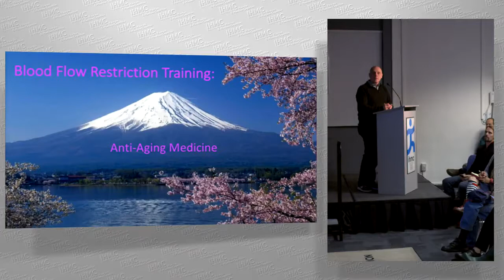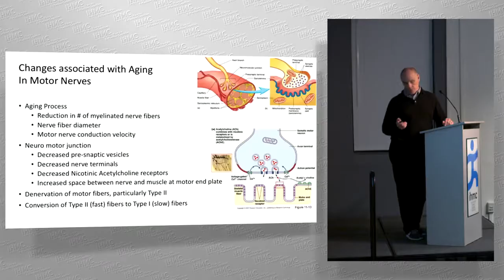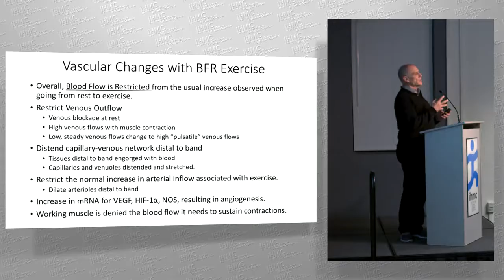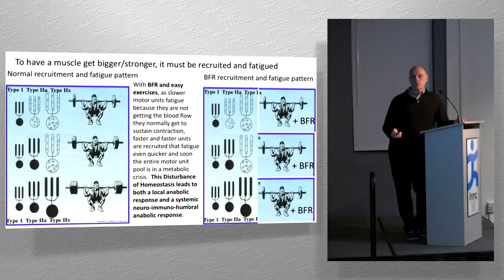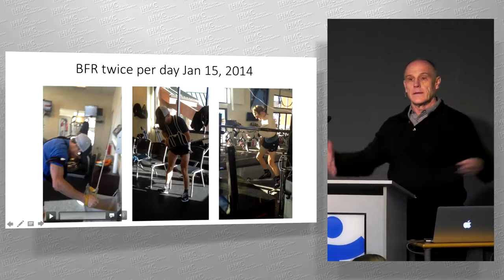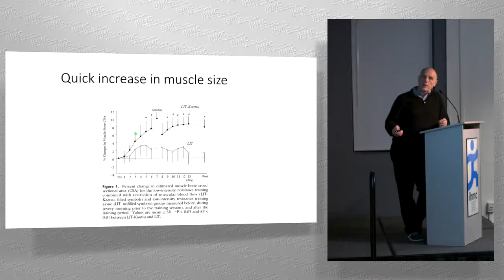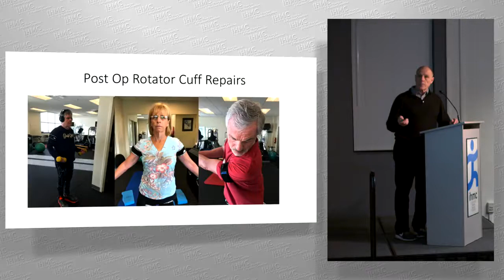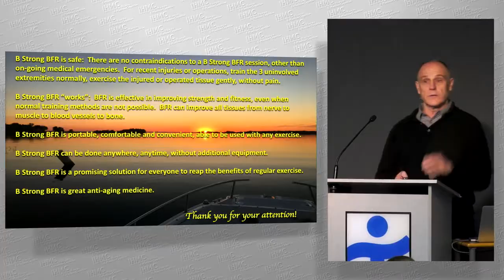Jim Stray Gundersen Lecture | Blood Flow Restriction Training: Anti-aging Medicine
Blood Flow Restriction Training has attracted an increasing amount of attention in the last 5-10 years in the US. However, work has focused on rehabilitation from musculo-skeletal injuries and improvement in strength and fitness for Olympic and Professional athletes. We recognize that regular exercise and good nutritional practices are the “medicines” for health and fitness. We can take the lessons from Olympians and incorporate them into our busy lives. We know that regular exercise mitigates the effects of many chronic diseases, but to do so, requires “doses” of exercise that many find impossible to do on a regular basis. Alas, there are a million reasons why we don’t incorporate regular exercise into our busy lives. BFR Training is well suited to providing “doable”, safe and effective, robust exercise in a short period of time (15 to 20 minutes), anywhere, anytime for all age groups. Regular BFR Training is the solution for many of the chronic health problems of the nation. Some call it “anti-aging” medicine.

Dr. Jim Stray-Gundersen has helped pioneer the use of blood flow restriction training in the US and Europe. Board Certified in General Surgery, Jim’s background is both academic and athletic. His “day job” has been as research faculty in Cardiology and Orthopedics at the University of Texas Southwestern Medical School in Dallas, Texas. He has also worked for 35+ years in Olympic and Professional Sports, focusing on winter and summer endurance sports including a 30 year relationship with Alberto Salazar, (coach and director of the NIKE Oregon Project) and as physician, physiologist and nutritionist for United States, Norwegian, German and Canadian National teams in the sports of track and field, cycling, swimming, all types of skiing, speed skating, and biathlon.

He has served on international medical committees that include the International Olympic Committee, FIFA, International Biathlon Committee, International Ski Federation and the International Skating Union. Jim currently serves as the sports science advisor for the US Ski and Snowboard Association (USSA), and is the founder of the SG Performance Medicine Center in Park City, Utah.

His current focus is understanding and application of Blood Flow Restriction (BFR) Training.

Connect with B Strong